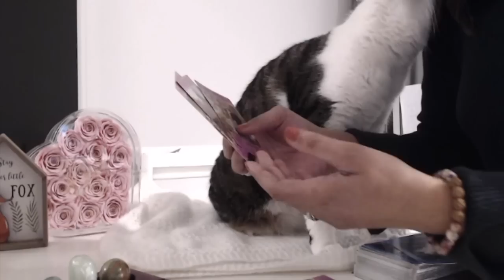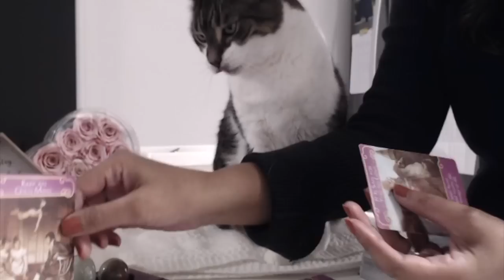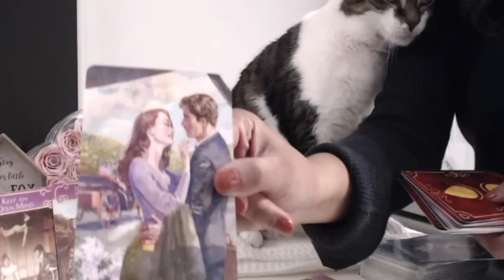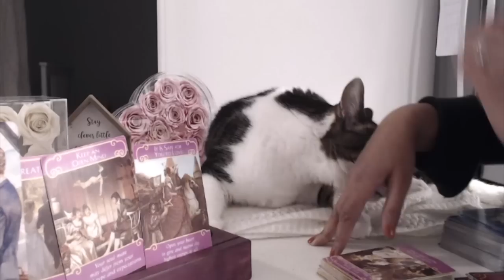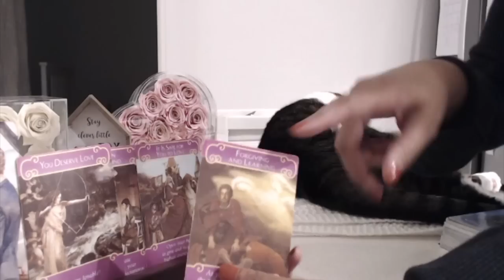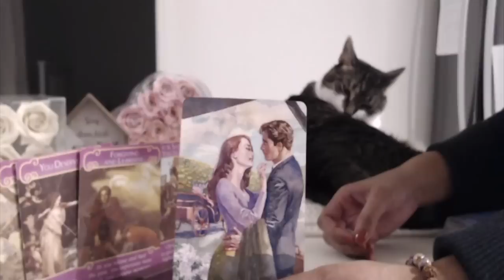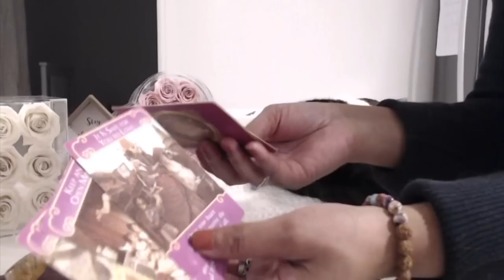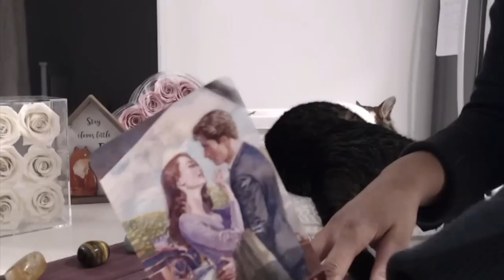You COMMAND respect, protection and loyalty from this Masculine, and they’re ready to deliver!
This Masculine won’t ALLOW anyone else to come your way.  Your energy is magnetic to many suitors right now, but they want to be number 1.